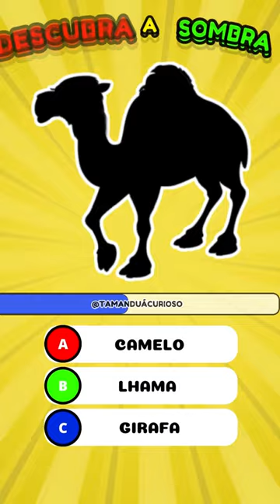DESCUBRA A SOMBRA #11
Então junte-se a nós no TAMANDUÁ CURIOSO - o lugar onde a diversão encontra o mundo ! Vamos nos divertir juntos!